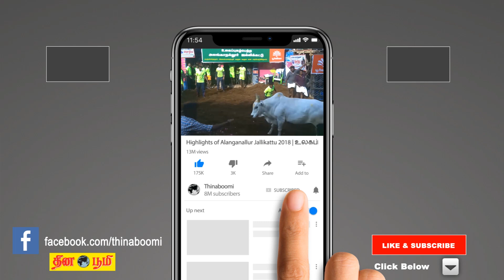Kalavaani Mappillai Movie Review | Dinesh | Adhiti Menon | Gandhi Manivasakam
Movie Reviews, Tamil Film Reviews, Tamil Cinema Review, தமிழ் சினிமா விமர்சனம், தமிழ் திரை விமர்சனம், sarkarreview, sarkarmoviereview, tamilmoviereview, tamilcinemareview, tamiltakiesreview,  Moviereviews, TamilFilmReviews, தமிழ்சினிமாவிமர்சனம், தமிழ்திரைவிமர்சனம், thiraivimarsanam, reviewintamil, cinema, tamilcinema, movie